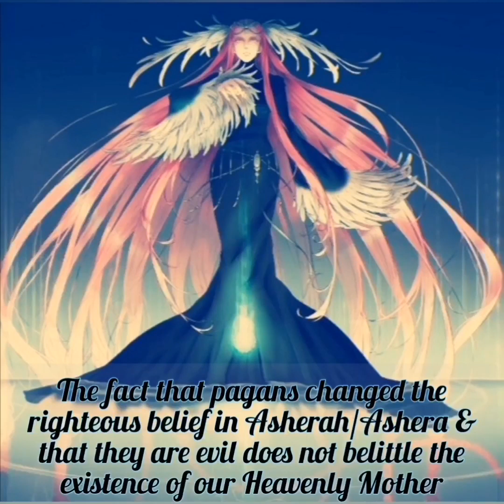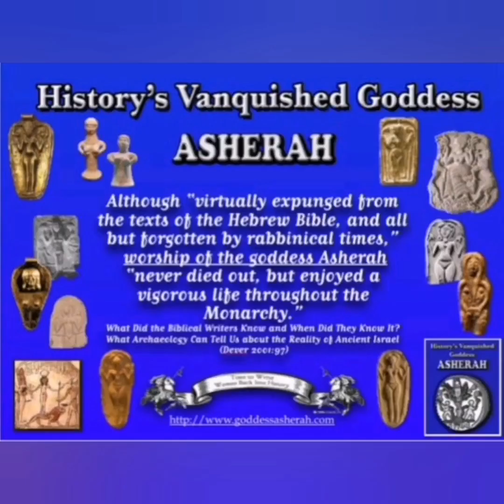Ashera/Asherah is our Mother in Heaven